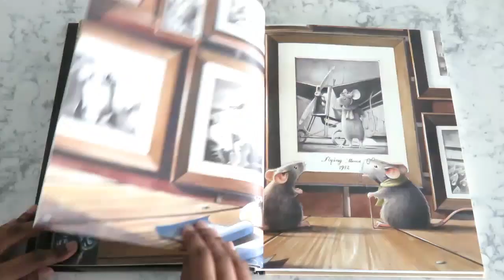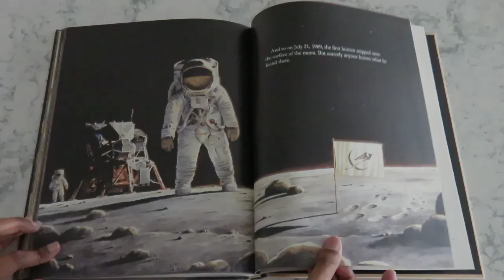Armstrong: The Adventurous Journey of a Mouse to the Moon by Torben Kuhlmann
This is one of the most gorgeously illustrated picture books I've seen. Great addition to any home library.
Armstrong: The Adventurous Journey of a Mouse to the Moon:
Amazon (Australia)
OR

Armstrong Special Edition : The Adventurous Journey of a Mouse to the Moon

Also, this book is absolutely perfect if you have a kiddo transitioning to beginner chapter books: they have a great picture to text ratio, including lots of illustrations with just enough text to challenge without overwhelming. Fantastic to use for a unit study on astronomy or space science.